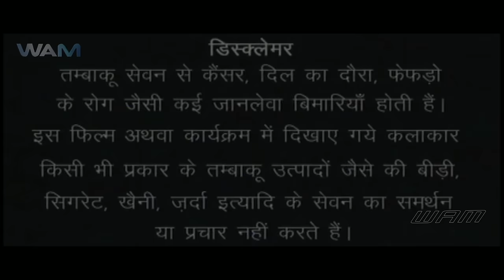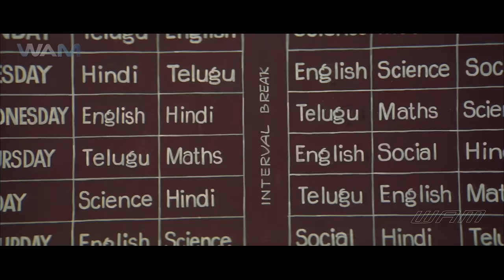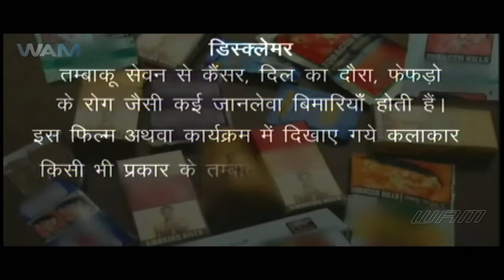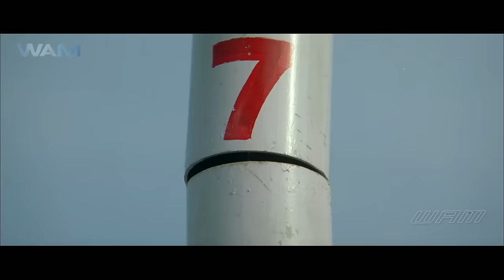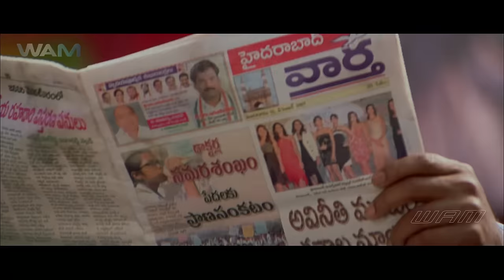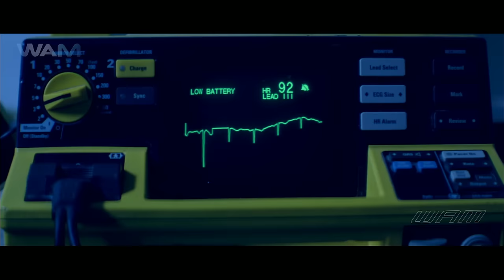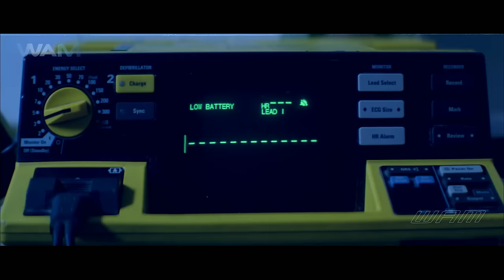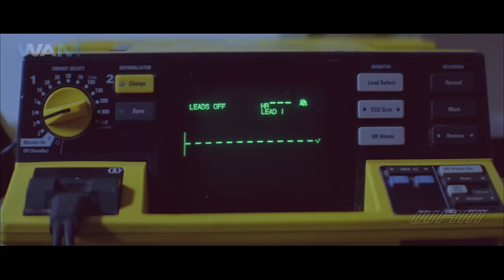Krishna Arjun | South Dubbed Hindi Movie | Nagarjuna, Manchu Vishnu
A mentally unstable pregnant woman runs inside a temple and closes the door. She gives birth to a boy at the feet of Lord Krishna’s idol and breathes her last. The doors of the temple are closed, as people believe that the birth of such a woman's child in 'Gharbhagudi' is a bad omen. The boy, named Arjun (Manchu Vishnu), grows up under the guardianship of his grandmother (Manorama). He goes to work as a bodyguard to Satya (Mamta Mohandas), the sister of landlord Pedababu (Nassar). Arjun and his grandmother live in the outhouse of Pedababu’s bungalow. Arjun is ill-treated by everyone. When an astrologer says that Satya’s first husband will be killed and she will live happily with her second husband, Pedababu plans to get Satya married to Arjun first. Then, he conspires to kill him and get Satya married to a rich man. However, Lord Krishna (Nagarjuna Akkineni) comes to Arjun's assistance. Arjun gains some powers from his companionship with the Lord and overcomes the evils that threaten his peace and family life. He also succeeds in reopening the doors of the temple. Arjun then dies by jumping off a tall building because of his faith in Lord Krishna who revives him a minute after his death. The film ends on a happy note.